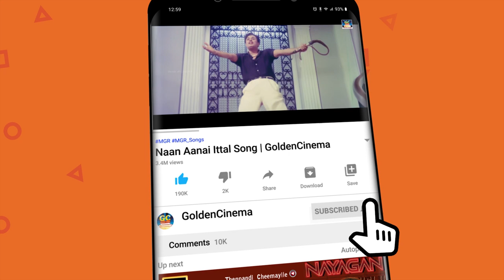படகோடி முறை பார்க்க துடிக்கும் சூப்பரான காட்சிகள்..மெகாஹிட் சீன்ஸ்..! | Old Movie Superhit Scene HD